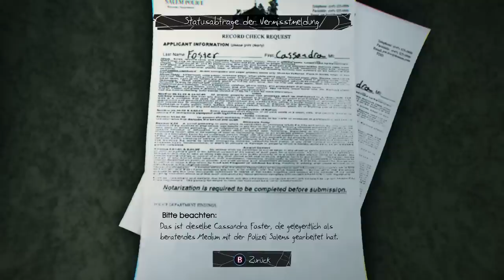MURDERED: SOUL SUSPECT #003 - Dämonentreiben [HD+] | Let's Play Murdered: Soul Suspect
Adventure von Airtight Games / Square Enix (2014)

WICHTIGER HINWEIS:

Wenn dir das Spiel gefällt, unterstütze die Entwickler und kaufe dir den Titel im Original